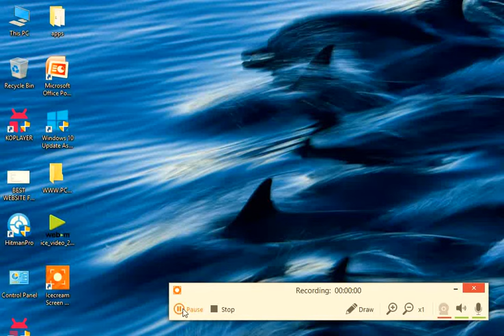HELICOPTER LOCATION IN GTA VICE CITY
PLESE SEE MY OTHER  VEDIOS  TO KNOW ABOUT AND DOWNLOAD FPS GAMES  LIKE= CALL OF DUTY AND HITMAN ETC.